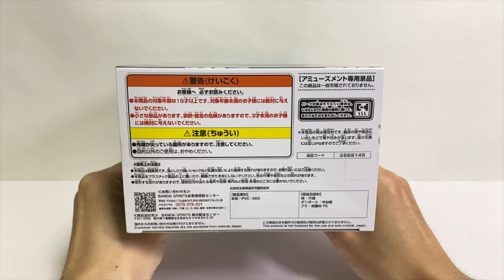Unboxing My Hero Academia THE AMAZING HEROES-PLUS-vol.6 Izuku Midoriya Figure